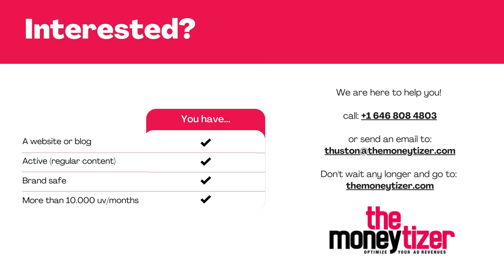Your Most Asked Questions Answered by Trevor - English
Trevor, our US sales Manager, will answer the questions asked to him most frequently.